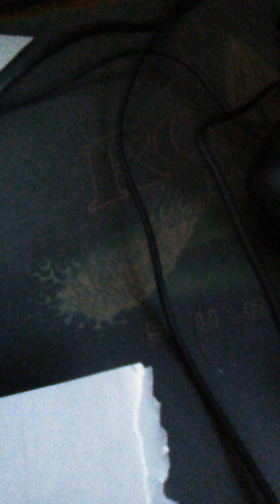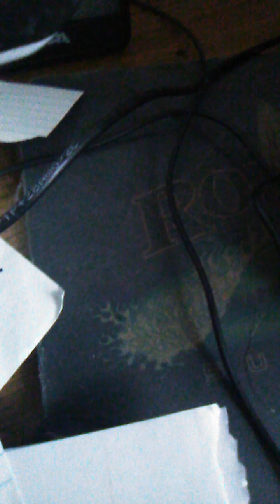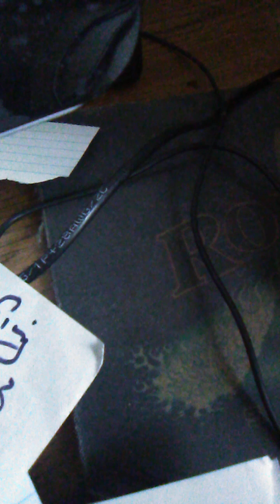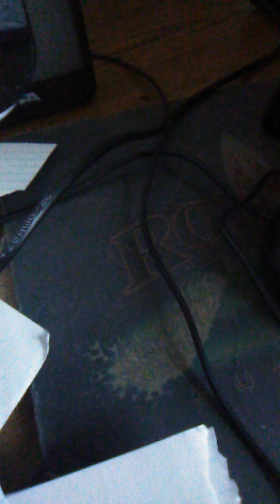David Paschall Jr DRP 12 days of Christmas star of David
song 2022 christmas